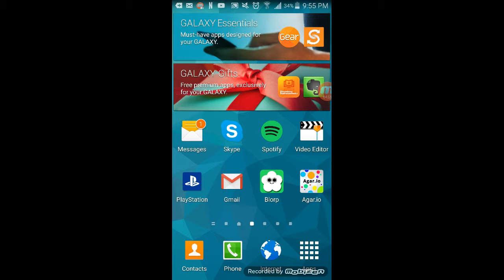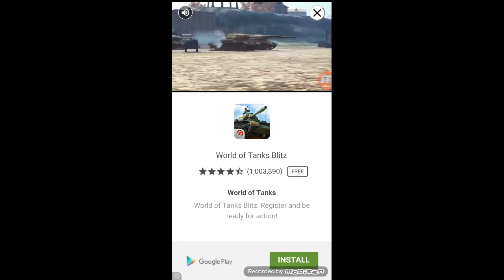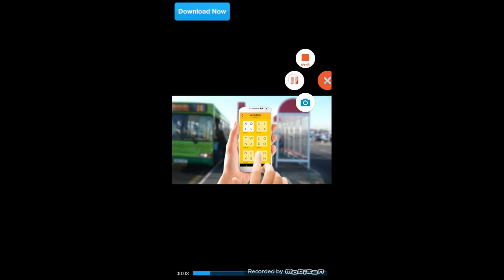Clash of clans and more